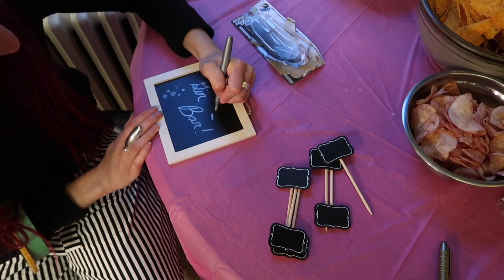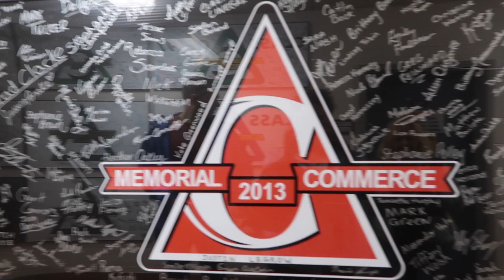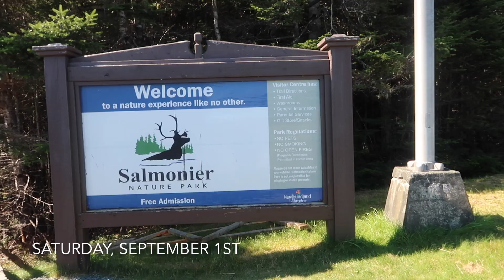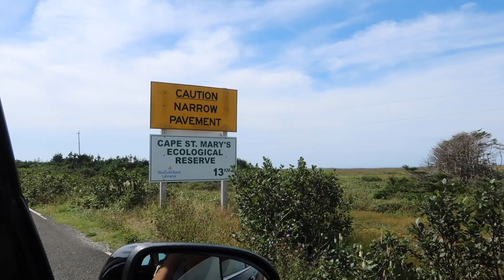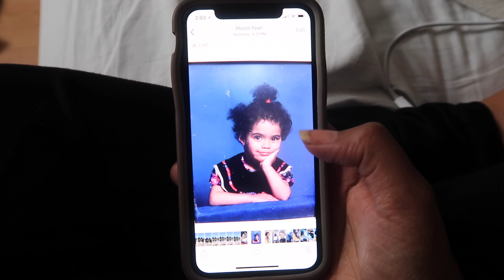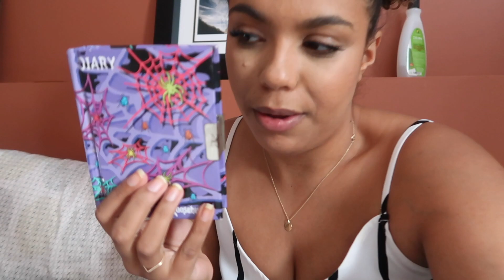Home in Newfoundland! Reading my Diary, Wedding, Road Trips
I was home in Newfoundland and I wanted to take you along! This was a friends and family filled trip that was so special, I love this vlog so much :)

lots of other things happen but here's a few time stamps :)
Fort Amherst/Cape Spear: 2:13
Bachelorette Party: 6:28
Blueberry Picking/Salmonier Nature Park/Brigus: 10:48
Wedding Day: 12:26
Cape St Mary's Bird Sanctuary: 19:31
Reading Old Diary Entries/Old Pics: 20:39